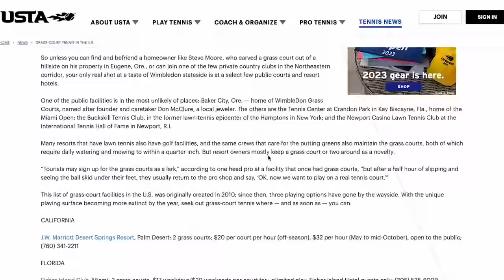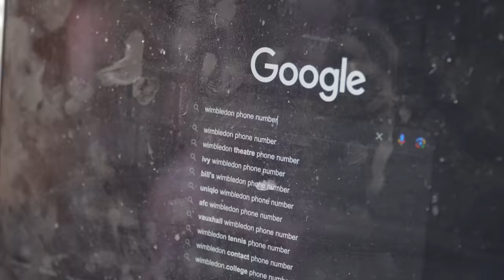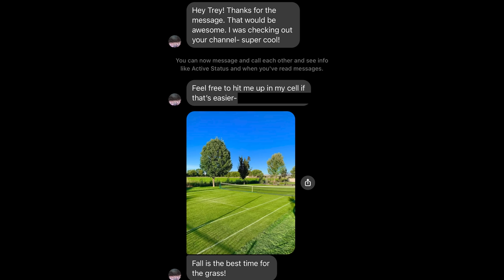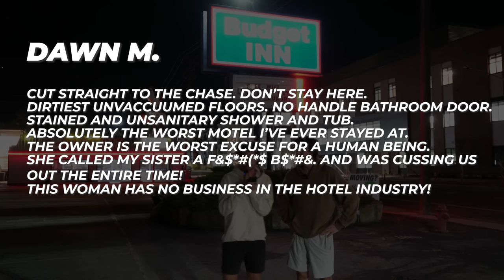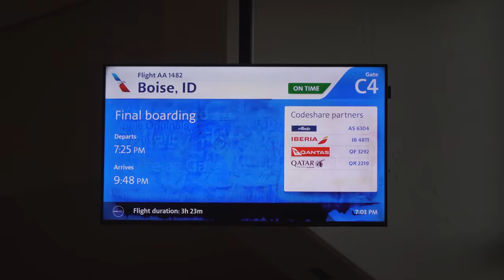He Built a Grass Tennis Court in His Backyard!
Truly one of the most unique tennis courts on the planet.

I am Trey and I started playing tennis this year. I hope to use this channel to make tennis cool, get better at the game, and highlight other people who also love the game! Join me on this journey!